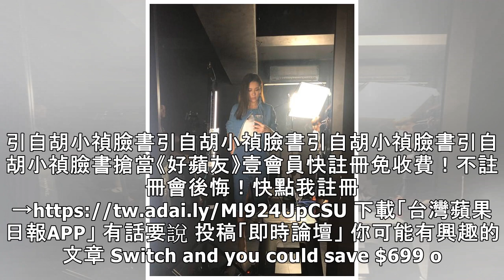減40公斤還沒停！小禎模特腿曝光 網友看傻「竟然又更瘦了」